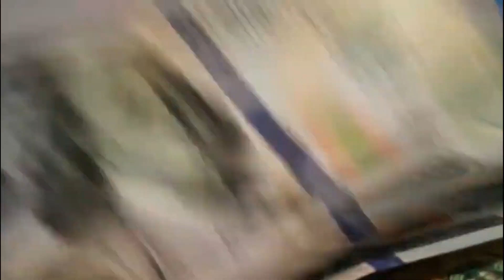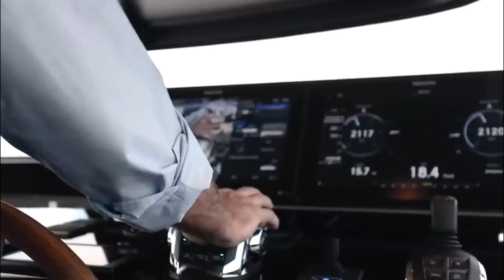Stupidly Expensive Things NBA Players Own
Because having a lot of money gives you the illusion that you can literally own everything and everybody, and because spending a few thousand dollars on odd things is not going to have a significant impact on their bank accounts, millionaires do not always use their wealth in the same way that the majority of us would.

Because of their enormous contracts and the lucrative sponsorship deals that they secure, NBA players are among the wealthiest athletes in the history of sports. As a result, it is only natural that they have a buck or two that they could throw away on unconventional purchases.

Throughout the course of basketball's history, there have been a few players who have achieved notoriety not only for their play on the court but also for the bizarre purchases they make when they are not competing.
Give this video the thumbs up, and then tell us what you think about it in the comments section. Now we begin the countdown.

Number 15. Latrell Sprewell: Yacht.

After Latrell Sprewell announced his retirement from the NBA because the multi-million dollar deal he got "wasn't enough to feed his family," purchasing a yacht became one of the forward's most regrettable purchases. Although purchasing a yacht isn't an unusual thing to do in and of itself, it became one of Sprewell's most regrettable purchases. After spending one and a half million dollars on the yacht, it was eventually sold at auction, and he suffered significant financial losses as a result. In addition, one of his homes went into foreclosure during this time.

Number 14. Jarrett Jack: Shoes.
To reiterate, owning a shoe collection is not anything you should feel embarrassed about, and the thought of having hundreds of various pairs of sneakers is something that all of us share. Even yet, Jarrett Jack's collection appears to be excessive, as the point guard is said to have around 1,500 different footwear in his possession at any given time. That amounts to around 2,000 cubic feet of closet space that is devoted entirely to his sneakers.

Number 13. David Lee, celebration.

The fact that David Lee took his Golden State Warriors teammates to Las Vegas for a couple of days to celebrate their NBA title is a little bit strange, considering that he had just been traded to the Boston Celtics at the time.

Number 12. Carmelo Anthony, camel.

Carmelo Anthony went all the way and bought himself a camel in 2011, while Mike Tyson is known for his tigers and other NFL players brag about their alligators.

Number 11. DeShawn Stevenson: An Automated Teller Machine.

DeShawn Stevenson posted a picture to his Twitter account showing an automated teller machine (ATM) that had been installed in his living room. When asked about it,

Number 10. Marquis Daniels: Chain.
Marquis Daniels is not as well recognised for his skills as a basketball player as he is for the peculiar chain that he displayed in 2010.

Number 9. Gilbert Arenas: Shark Tank.
Gilbert Arenas' prime was somewhat short and could be described as an emotional rollercoaster, but he made it a point to garner as much attention as he possibly could throughout his career.

Number 8. Eddy Curry: Bills.

When it comes to budgeting and putting money away, Eddy Curry has to be one of the worst persons on the face of the planet.

Number 7. The Jet, Scottie Pippen.
Once more, purchasing a jet isn't the most insane thing you can do if you're a millionaire;

Number 6. Shaquille O'Neal: doing his best Superman impression.
Although Shaquille O'Neal is known throughout the league for being one of the best investors in the basketball world,

Number 5. Danny Granger: Batcave.
There was no mistake there at all. Danny Granger is responsible for the construction of his very own Batcave. When questioned about it, he responded by saying,

Number 4. The Bed, Al Jefferson.
Why is it considered strange to buy a bed? I mean, who doesn't need a place to lay their head?

Number 3. Cristal,  Kobe Bryant.
Because Kobe Bryant is one of the most competitive people you'll ever meet, the news that he actually purchased 15 bottles of Cristal at a cost of $1,400 each shouldn't come as much of a shock.

Number 2. Allen Iverson: Jewelry.
Allen Iverson had a significant impact on the culture of basketball, both on and off the court.

Number 1. Miami Heat: Bar Tab.
The majority of the time, when you get together with your close friends to celebrate, things go out of hand, and we wind up spending a lot more money than we ought to have.

Which of these things do you think is the most ridiculous to have in one's possession? We shall meet you in our future video. In the meanwhile, take care. We appreciate you watching.